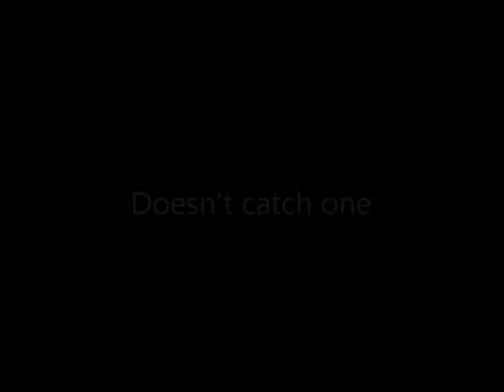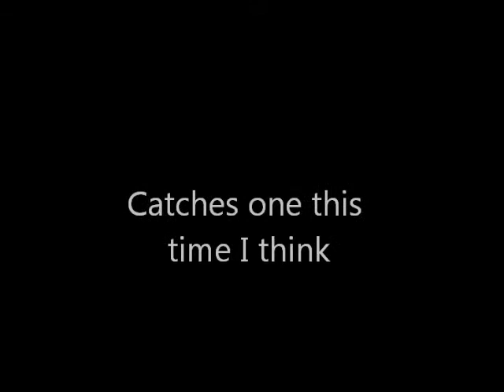Osprey Fishing Pohtiolampi Finland 8-6-2013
Osprey fishing in Pohtiolampi Finland
camera courtesy of Pohtiolampi Osprey Center